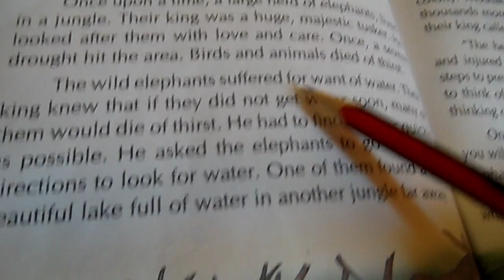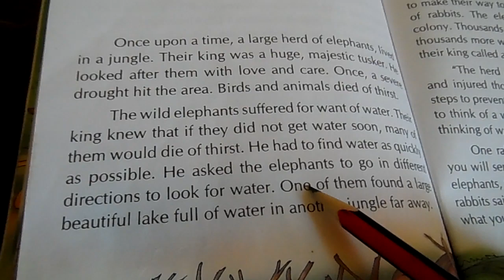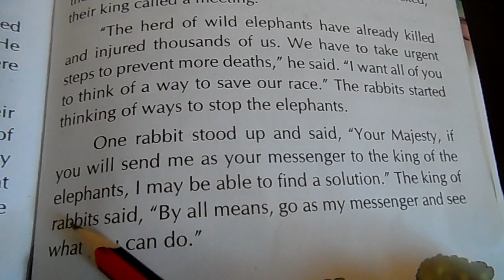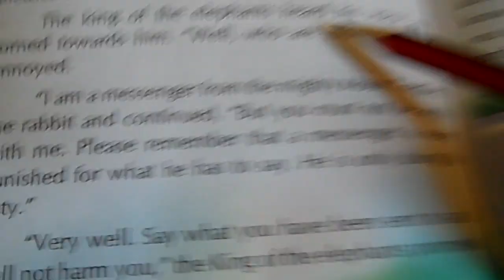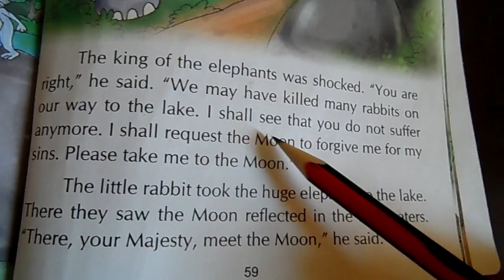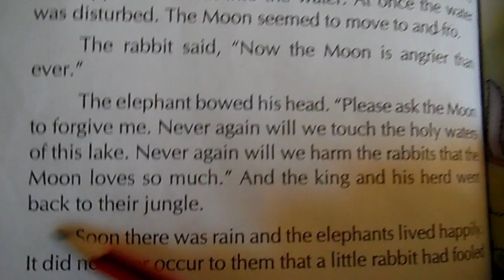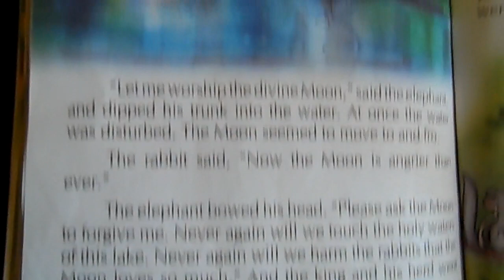THE MOON LAKE : STORY FOR KIDS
STORY FOR KIDS:
STORY TELLING

 IN ENGLISH
 FOR KIDS.,
HONESTY
THE MOON LAKE
THE BUG AND THE FLEA
childhood days,Read Aloud Story,children to practice their reading skills, dog story,cute dogs, easy reading, reading easy, learn reading,kids reading,
 Watch hare and tortoise Story in English | Moral stories for Kids | Bedtime Stories for Children I
MOWGLI THE WOLF
THE WOODEN BOWL,
THE FOOLISH MONKEY
THREE FISHES
Hope you all like the video.The hare and the tortoise Story In English